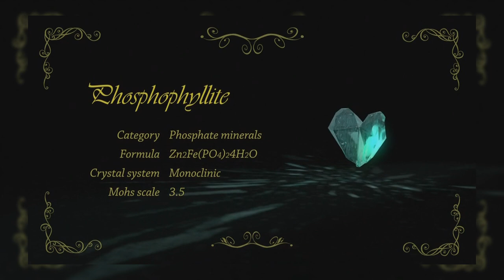Why You Should Watch Houseki no Kuni - Land of the Lustrous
To add to our episodes on Kino we're taking a look at Land of the Lustrous, a show that I can't recommend enough.